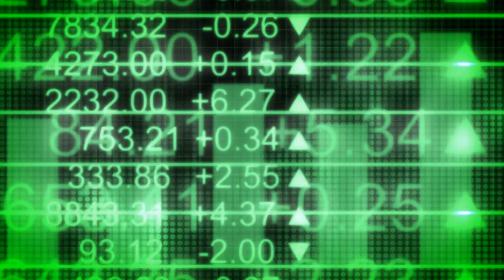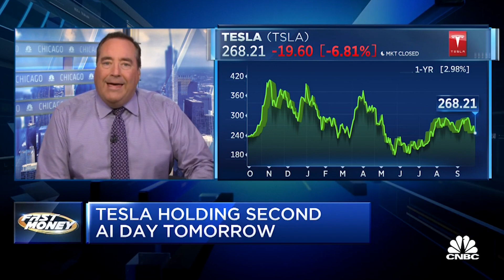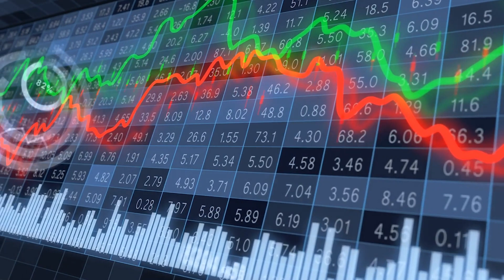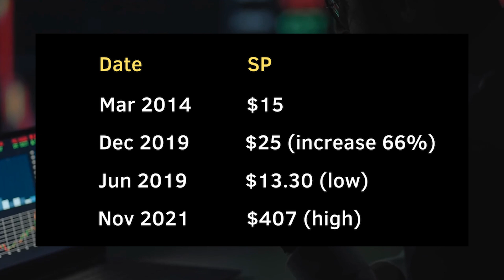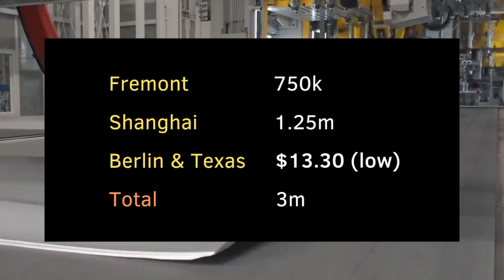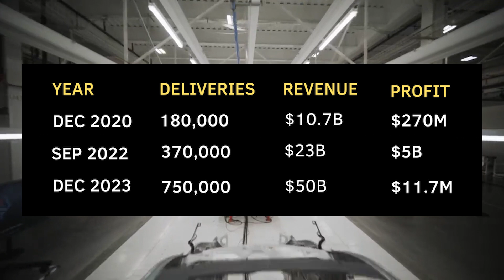Looking at Tesla's Stock Price a Year from Now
0:00 Intro
0:31 Compare
1:23 One Year
2:04 History
4:27 Profits
5:33 Growth
6:43 Financials
8:20 Inflation
8:48 Summary